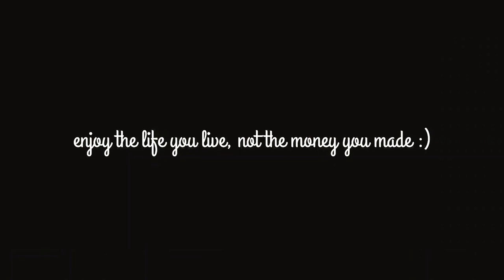filicity dream square- Tomas Oppus So. Leyte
Originally barrio Banday, the poblacion of Tomas Oppus was under the jurisdiction of Malitbog. It became a municipality under Republic Act.

The Yniguez law placed the seat of government in barrio San Isidro, but the seat of government was transferred to Banday by Mayor Agustin R. Escano, fanning the controversy as to the true and legal seat. Thus prompting the issuance of Presedential Decree No. 134 on February 12, 1973 which called for a referendum to settle the issue. Banday as the seat of government won in the referendum.

Tomas Oppus shares the bay coast with other Sogod Bay towns.

source: google